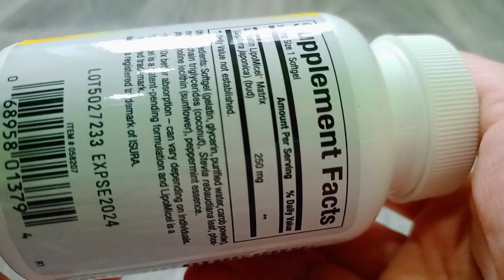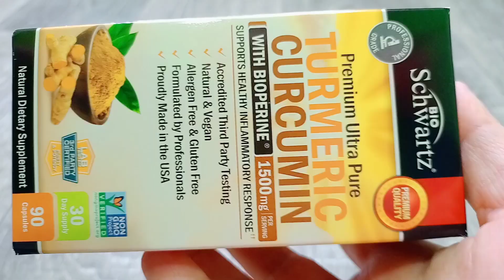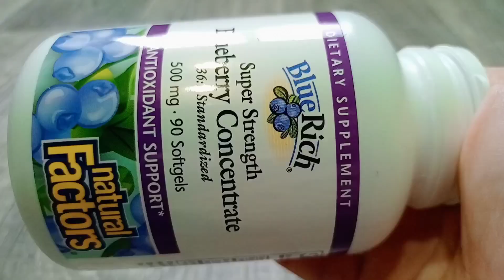ТОП -15 КРАЩІХ ДОБАВОК з IHERB ☘️,котрі постійно замовляю👍👍👍рекомендации